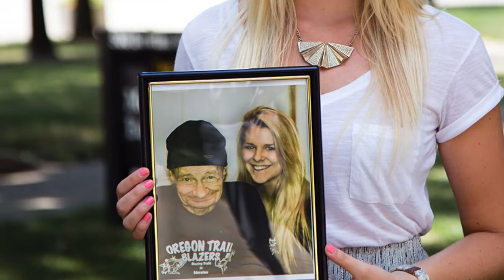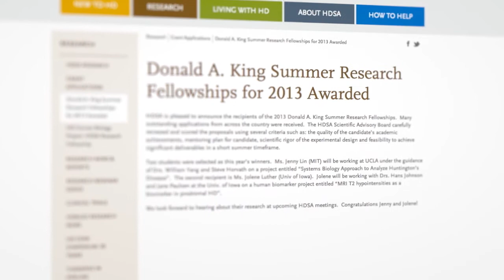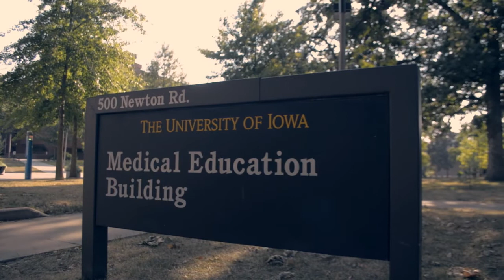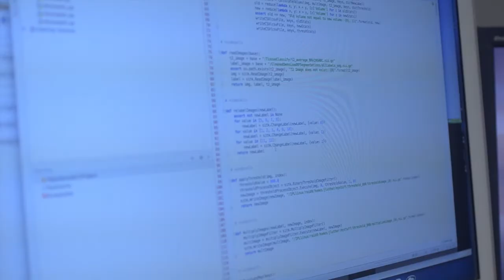Jolene Luther: The Opportunity of a Lifetime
Huntington's disease is a neurodegenerative genetic disorder that gradually destroys brain function. UI senior Jolene Luther's grandfather suffered from HD until his death in 2012. Her experience inspired her to do research on the disease here on campus as a Huntington's Disease Society of America Donald A. King Summer Research Fellow.